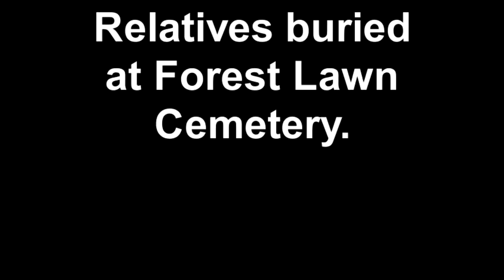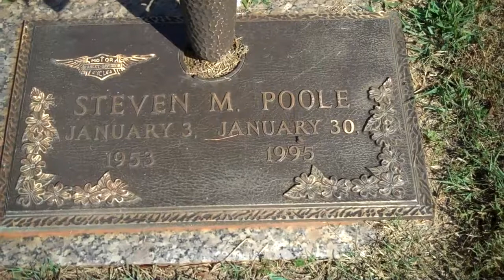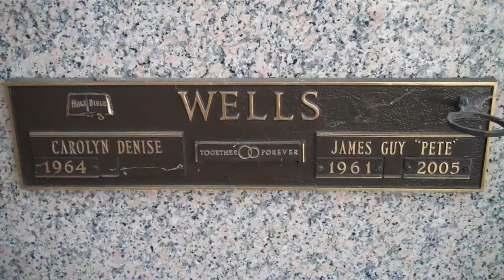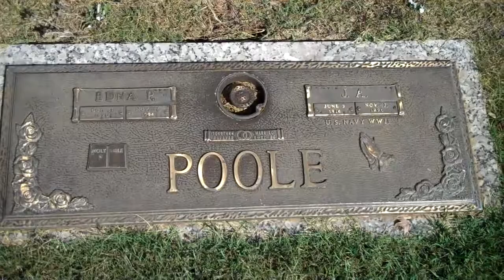Relatives buried at Forest Lawn Cemetery Anderson,SC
Jimmy Gilstrap relatives.